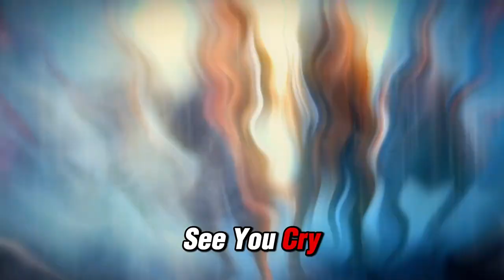Never Show Weakness: Warrior's Resolve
Unleash your inner warrior with our latest dark motivational speech, "Warrior Motivation: Never Let Them See You Cry!" Let the fierce spirit of Captain Shadow inspire you to rise above your struggles and conquer your fears. This is the ultimate battle cry for those who refuse to let life's hardships break their spirit.

Chapters:
0:00 - Introduction to Warrior Motivation
0:30 - Embracing Inner Strength
1:00 - Overcoming Adversity
1:30 - The Battle Cry of Resilience
2:00 - Conquering Fear
2:30 - Unyielding Determination
3:00 - Inspirational Warrior Spirit
3:30 - Rise Above and Triumph